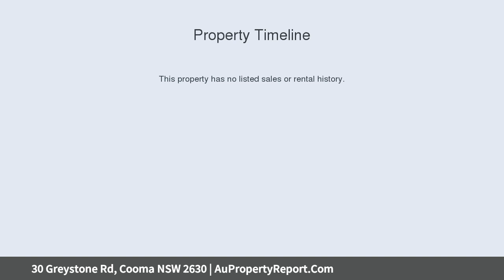30 Greystone Rd, Cooma NSW 2630 | AuPropertyReport.Com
30 Greystone Rd, Cooma NSW 2630
Property Type: house
Bedrooms: 4
Bathrooms: 4
Car Space: 15
Your Recreational Farm on Snowy Mountains Doorstep!